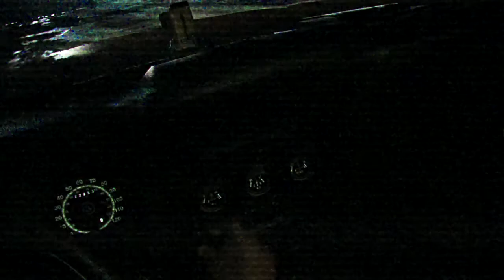Lil $yrup - NVA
SC: Hypnotic-above